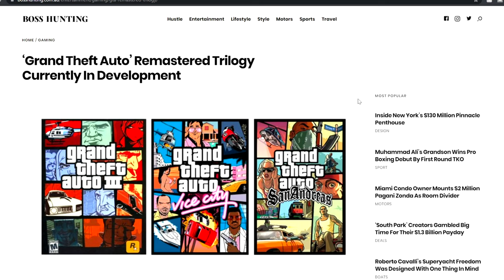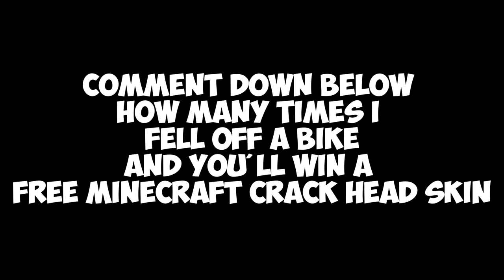Rockstar's Finally Remastering The Best GTA Game..